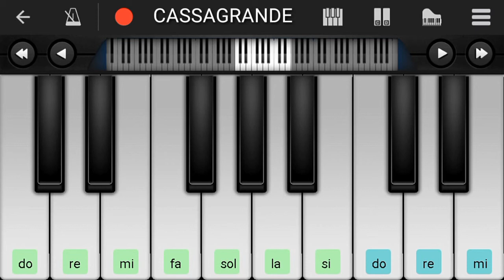Aku Cah Kerjo - Virtual Piano Android